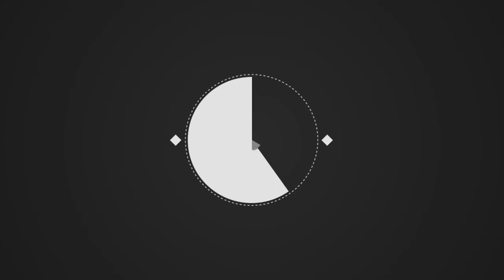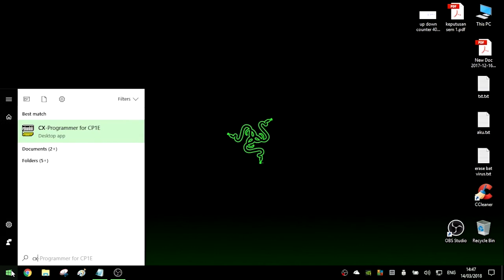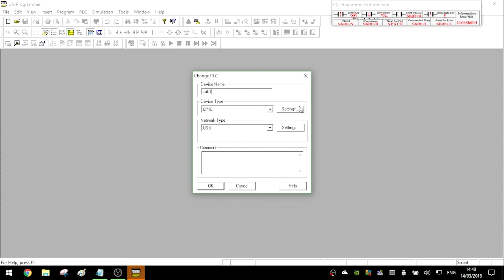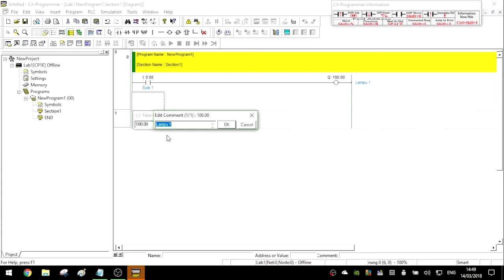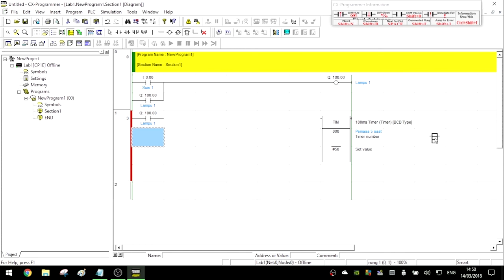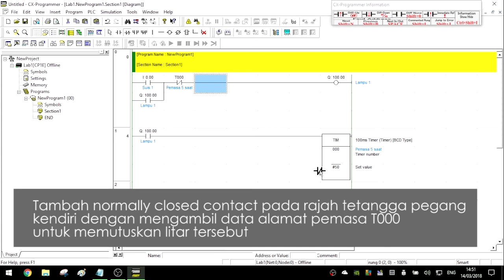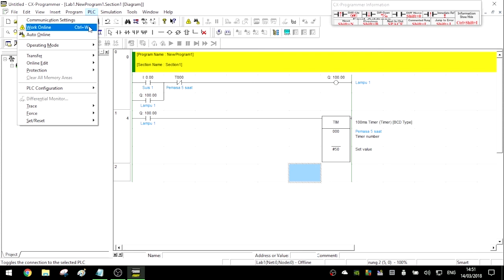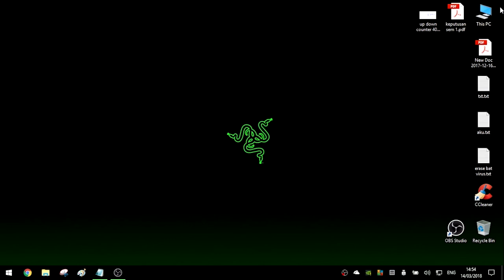Penerangan PLC dan Tutorial Amali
Penerang ringkas tentang PLC and melakukan tuorial ringkas PLC

PERHATIAN:
Pada 4:04 hingga 4:42 ada kesilapan teknikal semasa editing dan kehilangan voice over. Maka, ON kan Malay subtitles untuk mengikuti video dengan isi kandungan yang sepatutnya